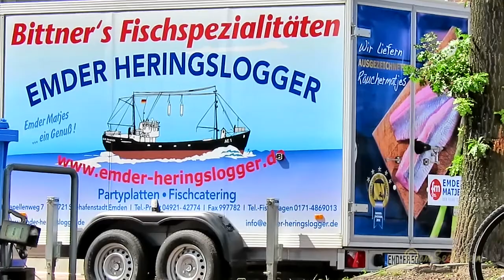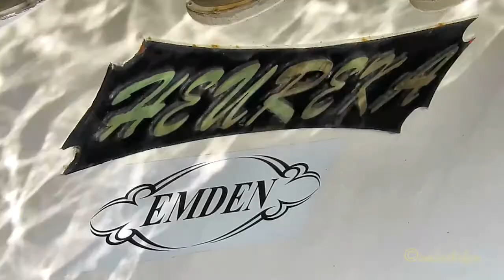Sommer Sonntag im wunderschönen Emden Emder Innenstadt August 2017 Delft